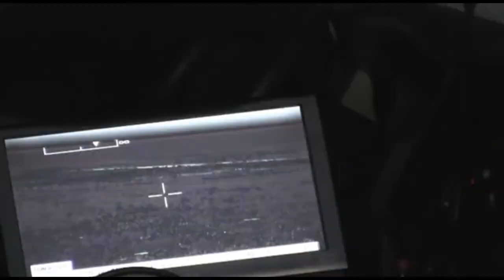Anuncia Obama polémica reforma migratoria que dará residencia a cinco millones de indocumentados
El presidente Obama dio a conocer un controvertido paquete de reformas en materia de inmigración, que concederá residencia a un máximo de 5 millones de inmigrantes ilegales en Estados Unidos, residentes des por lo menos 5 años.